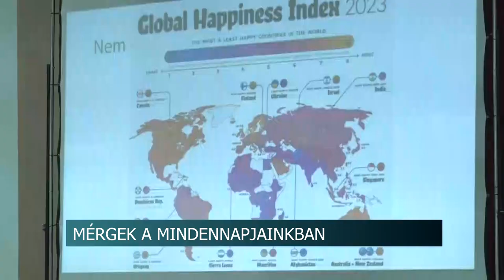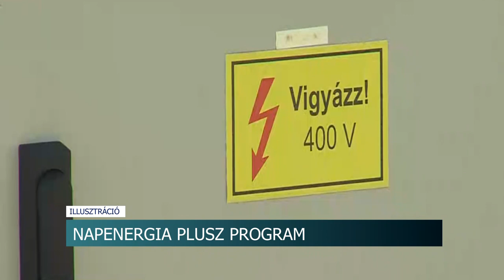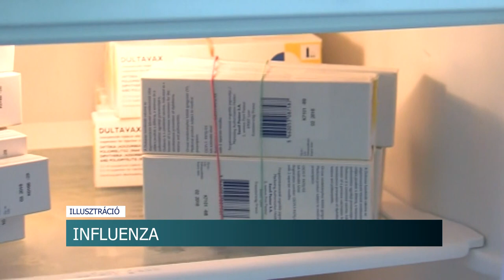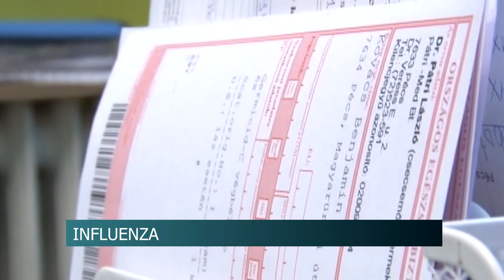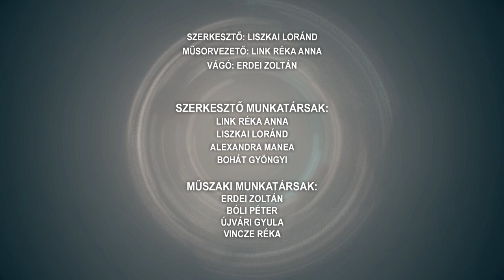Híradó - 2024.02.01.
Tartalom:
- Hálaadó ünnep - megújult a Tamási Nagyboldogasszony templom
- Szekszárdi Óvoda átszervezés - Összevonnak, és be is zárnak intézményeket
- Február elseje a civilek napja - Sajtótájékoztató Szekszárdon
- Honvédelem - Embert a vasra címmel toboroztak Dombóváron
Regionális hírek:
- Az influenzajárvány a csúcsán túl van - még érdemes beoltatni magunkat
- Rekordév - több évtizede nem volt ekkora forgalom a BAHART-nál, mint tavaly
- Egészségmegőrző tánc időseknek - Betegségek ellen is véd az örömtánc